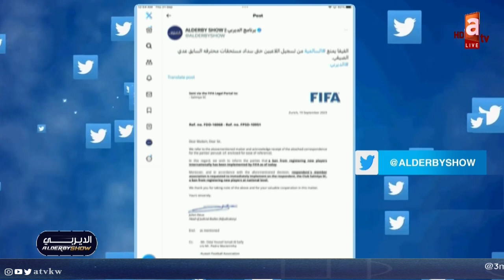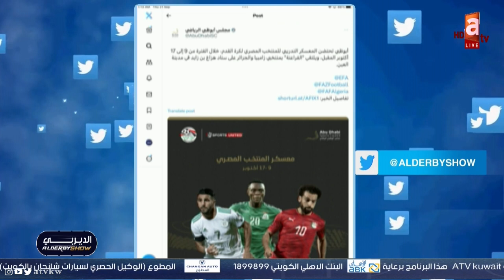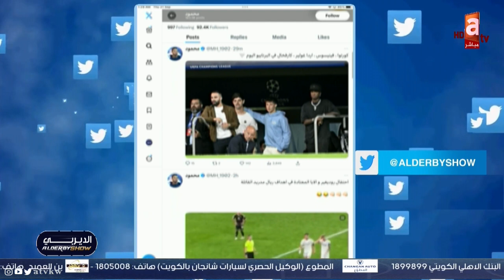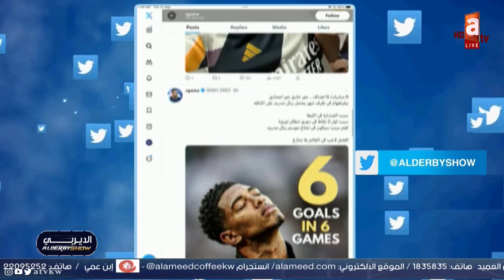الديربي | تفاؤل بصحوة الأزرق الأولمبي .. وإشادة رياضية بتعاون العدالة مع "شاشا"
المذيع: الزميل عبدالعزيز عطية | الرواد: نواف المطيري - مطلق نصار - خليل البلام - خلف العنزي

تطبيق قناة_atv الديربي حلقة اليوم